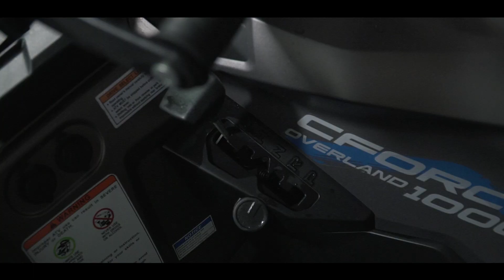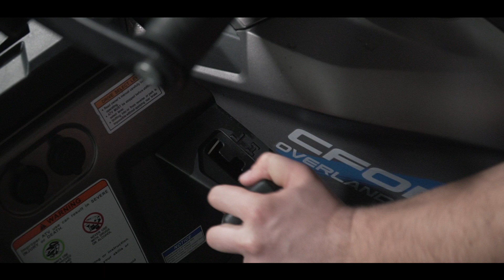INSTRUCTAJ COMPLET CF MOTO CFORCE 1000 OVERLAND